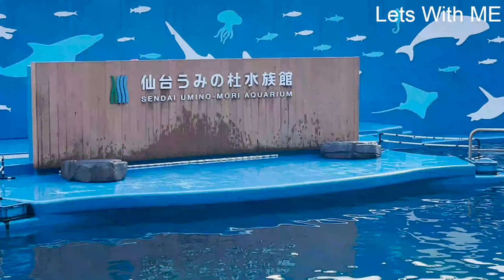Sendai Umino-Mori Aquarium | জীবন্ত মাছের একুরিয়াম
Sendai Umino-Mori Aquarium.

Sendai Umino-Mori Aquarium is one of the largest aquarium in the Japan. We are three friend suddenly planed to visit the Sendai Umino-Mori Aquarium .
There was an awesome day. You can visit if you live near.